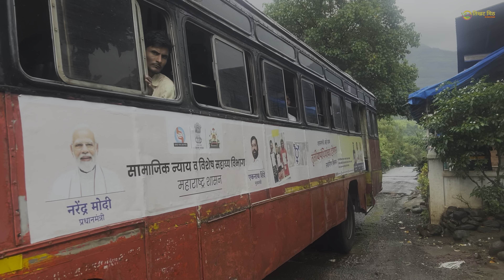पनवेलच्या अगदी जवळ असलेला सुंदर धोदाणी धबधबा । Doodhani Waterfall | Best waterfall near Panvel | 4K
Namskar Mandali,

Welcome to तिखट मिठ By Nikhil Powar

Any feedback, suggestions are welcome.